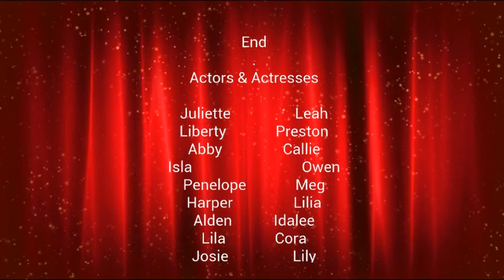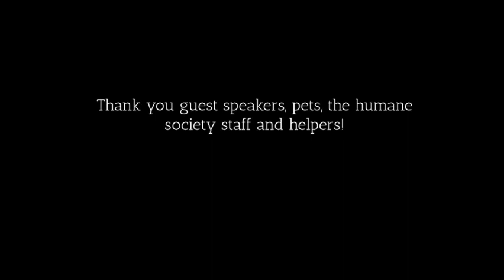W&W week 1